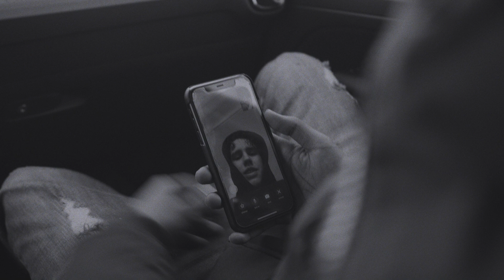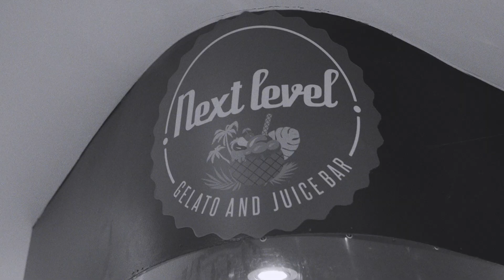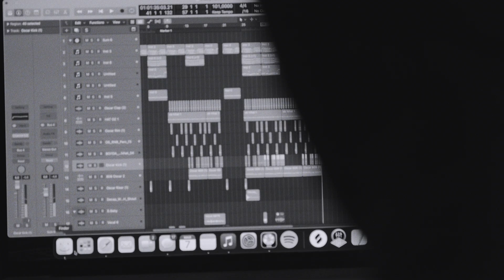Halebop Creative Call 2021 EP.1 - B.Baby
Först ut i Halebop Creative Call 2021 presenterar vi artisten B.Baby från Göteborg. I detta personporträtt vi får en inblick i Salem Barka, mer känd som B.Baby, liv och utveckling som artist. Vi får följa med Salem i hans vardag där han berättar om sin resa, hur han gick från lovande fotbollstalang till att snubbla in i musikspåret och hittat sitt Creative Call genom att spela in freestyles med sina kompisar. Vi spenderar tid i studion tillsammans med B.Baby och producenten “Oscar Chase” och får följa den kreativa processen när dom skapar nästa stora hit. Tillsammans med sitt team bestående av Oscar Chase och managern Hamza Barka, får vi höra hur de tillsammans banar vägen för B.Baby och se hur nästa steg i hans karriär utvecklas - en karriär där han själv sätter ramverket och vill påverka lyssnarna positivt.